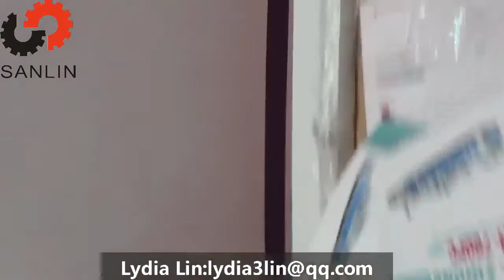Automatic Super Quality High Speed Paper Box Folding Machine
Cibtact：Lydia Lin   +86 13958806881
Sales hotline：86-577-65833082